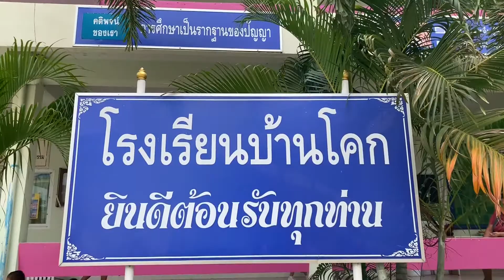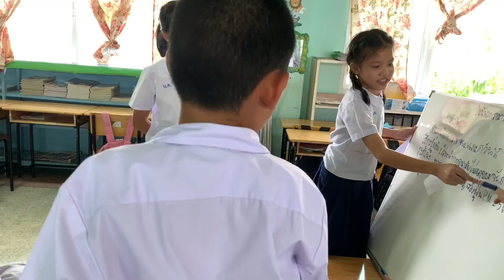สพป.สมุทรสาคร โรงเรียนบ้านโคก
โรงเรียนบ้านโคก มีโนยบายการจัดการเรียนการสอนในรูปแบบของ สะเต็ม ศึกษา เพื่อนำนักเรียนสู่ศตวรรษที่ 21 โดยได้มีการบูรณาการจัดกิจกรรมผ่านกิจกรรมพื้นที่นักสร้างสรรค์หรือMakerspace และได้มีการนำกระบวนการ STEAM Design Process มาเป็นรูปแบบในการจัดการเรียนรู้ตามความสนใจและความสมัครใจ เพื่อแก้ปัญหาการเรียนรู้ของนักเรีัยนตอบสนองกับSchool Concept ของโรงเรียนที่ว่า "Smile School" ที่ทั้งครู นักเรียนตลอดไปถึงผู้ปกครองที่มีความสุข รอยยิ้มกับการจัดการเรียนการสอน